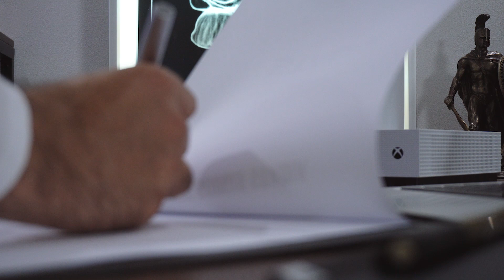Brauchen wird die PS5 schon 2019? Wie geht es mit den Konsolen 2019/2020 nun weiter? Dr. UnboxKing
Wie geht es mit der PS5, Google Stadia & Xbox Scarlett und allen weiteren Konsolen 2019 und 2020 weiter?

♛ MEINE "MOMENTANE" LIEBLINGS-HARDWARE ANFANG 2019:
(Stand Anfang 2019)

► Halterung Switch*
► Tasche Switch*

♛ Soundkarte für die PS4:
► Lieblings Soundkarte*
Alternative Soundkarten*:
► Große Soundkarte*

Alternative:
► Top Kabellos*
►Top kabelgebunden für Konsole*
► Top Sound*
► Für Einsteiger*

► Dieses Video beinhaltet nur eine Partnerschaft mit GAIMX Vielen Dank! Frei von Bedingungen, Vereinbarungen, und Vorschriften, dafür ehrlich und transparent. Weitere Infos